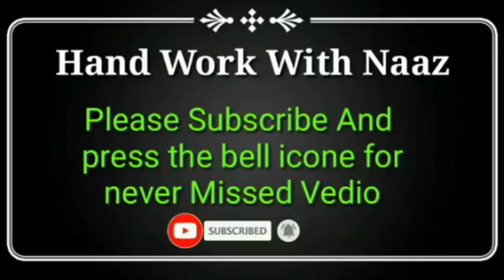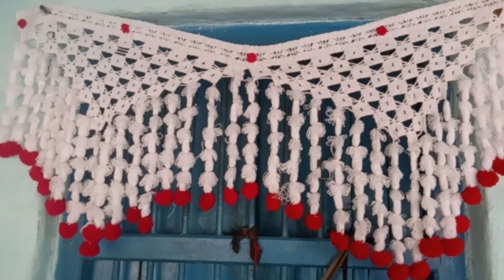new design pardehal